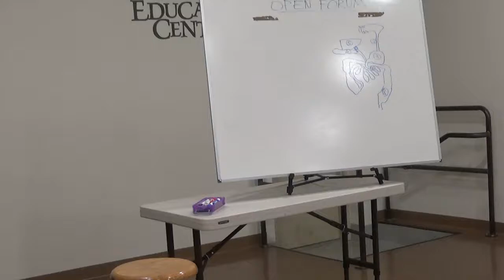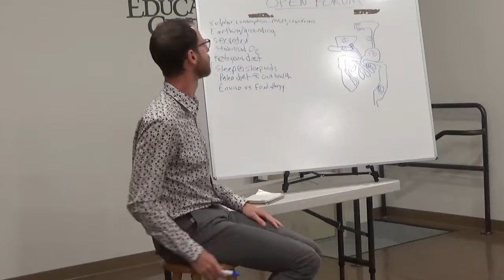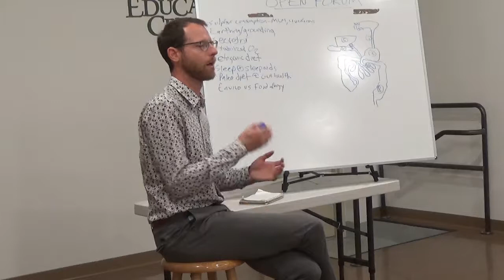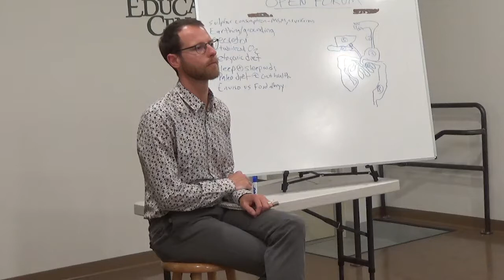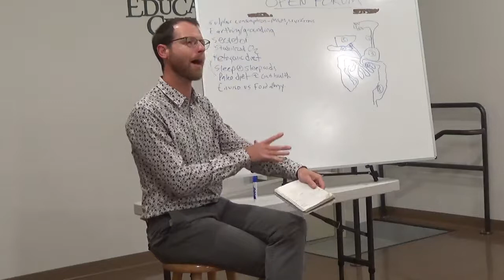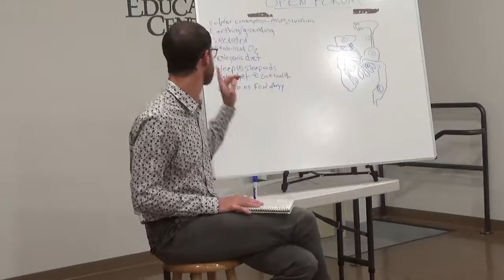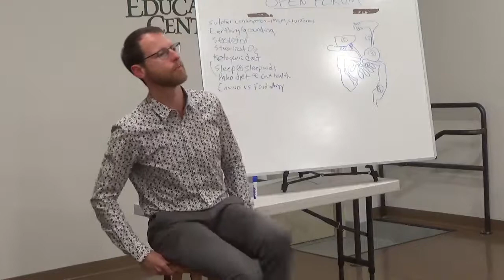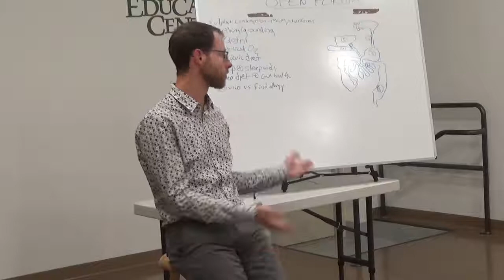Food Allergies and Intolerances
In a world with as many view points on how to assess food sensitivities as there are foods, one can understandably become confused on how to discern what foods are healthy or harmful on an individual basis. At this Open Forum, Dr. Hunter will concisely explain the various clinical and laboratory methodologies used to assess for food intolerance and allergy. Methods to be discussed include genetic testing, blood type, IgE, IgG, and IgA antibody testing, elimination challenge, applied kinesiology, and many
additional methods. There will also be ample time devoted to
understanding digestive physiology and pathology, including leaky gut, intestinal overgrowth, dysbiosis, and other intestinal ailments so that participants grasp how food intolerances and allergies develop. Lastly, we will discuss several therapeutic diets and approaches to addressing and treating food sensitivities using Naturopathic Medicine.

Presented by Dr. Hunter Peterson, NMD - August 1, 2018